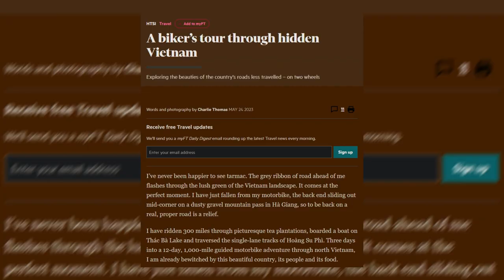British tourist full of praise the happiness of traveling to the North of Vietnam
Financial Times, the world's leading prestigious economic magazine, recently published an article about a 12-day journey in the North of Vietnam by author Charlie Thomas. According to the author of the article, he had never felt so happy when he was exploring the North of Vietnam.

The rocks look unreal. The huge limestone mountains, overlapping proud messages like competing in height and width. Stunning landscapes, rich culture and unique cuisine make for an unforgettable travel experience.

For British tourists, traveling to the North of Vietnam is not only a discovery trip, but also a spiritual experience and ultimate happiness. He has felt the peace and well-being during his days walking on the streets of Hanoi, while enjoying a cup of iced tea in the quiet space of Hoan Kiem. They explored the picturesque streets of Sapa, walking among the ripe rice fields and the traditional stilt houses of the ethnic minorities.

During the tour on Ha Long Bay, British tourist were overwhelmed by the majestic and fairy-tale beauty of the rocky islands and caves. He had the opportunity to participate in interesting activities such as kayaking, scuba diving and visiting ancient temples on Cat Ba island. These experiences have awakened curiosity and opened up a new world in visitors' hearts.

In addition, British tourists have enjoyed the unique taste of Vietnamese cuisine. He has enjoyed traditional dishes such as pho, banh cuon, bun cha and many fresh seafood dishes. The dishes are delicately prepared and full of flavors that have captivated British tourists and cannot be forgotten.

It is worth noting that British tourists also praised the welcome and hospitality of the Vietnamese people. He feels warm and comfortable when he receives the dedicated and attentive treatment from the locals. This has created a peaceful space for visitors to enjoy their travel journey./.

Discover the interesting things in Vietnam.